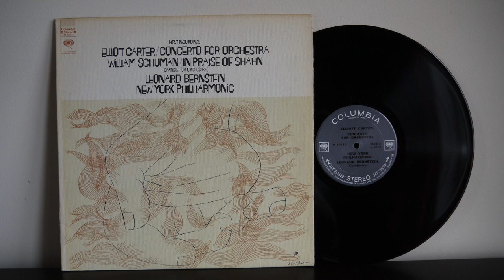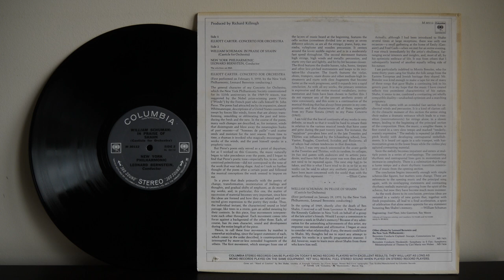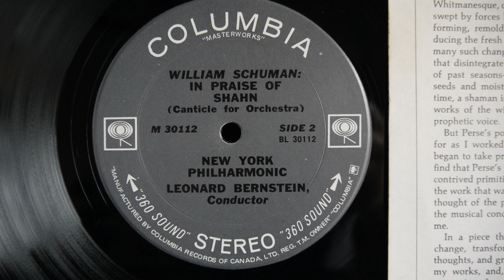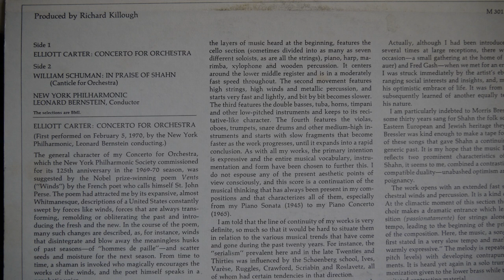Leonard Bernstein: Elliott Carter – Concerto For Orchestra / William Schuman - In Praise Of Shahn